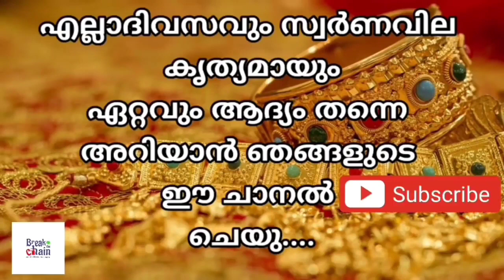today goldrate/ഇന്നത്തെ സ്വർണ്ണ വില /22/10/2022/ Saudi gold price today/kerala gold rate today/gold